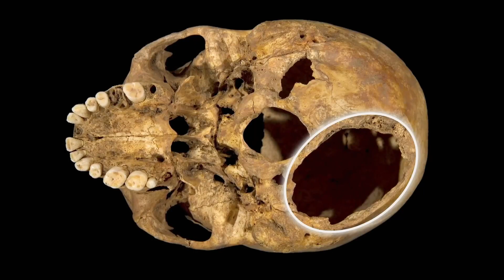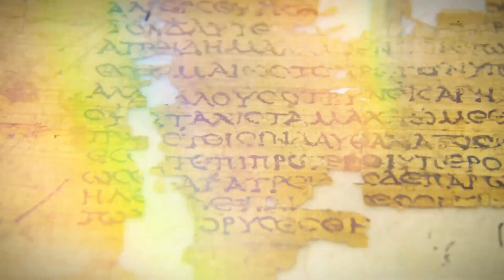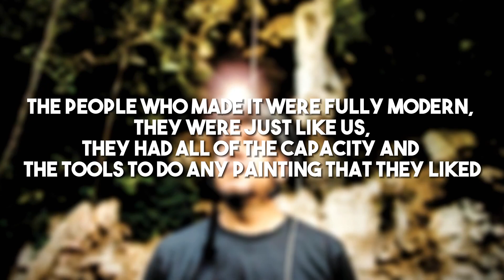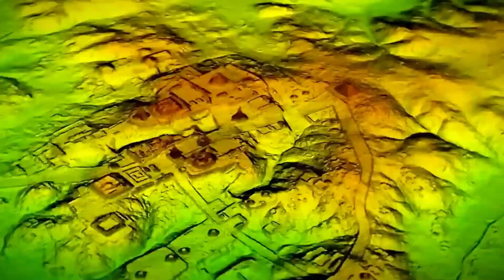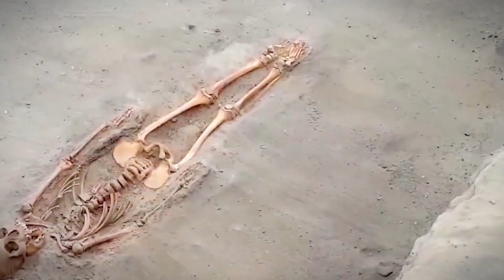Discoveries That Shocked The Scientists Till Date!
In this video, we delve into the fascinating world of science and explore "Discoveries That Shocked The Scientists Till Date!" Get ready to be amazed as we uncover groundbreaking revelations that have left scientists in disbelief. From mind-boggling experiments to incredible phenomena, this video will blow your mind!

Join us on this journey of discovery and prepare to have your worldview expanded.